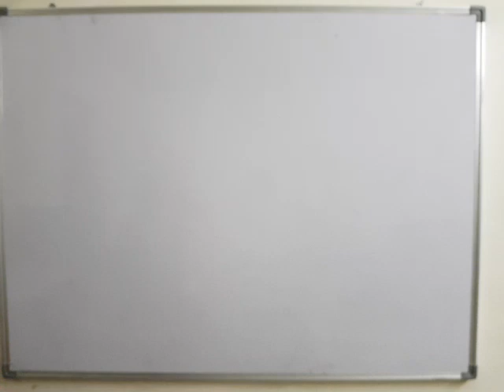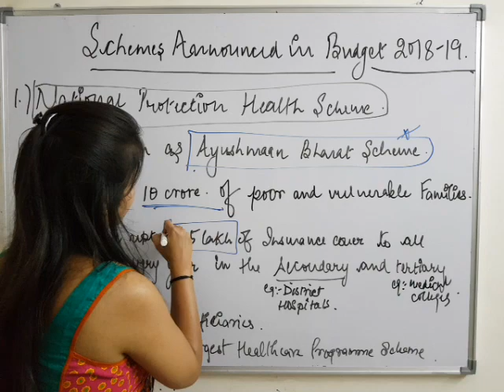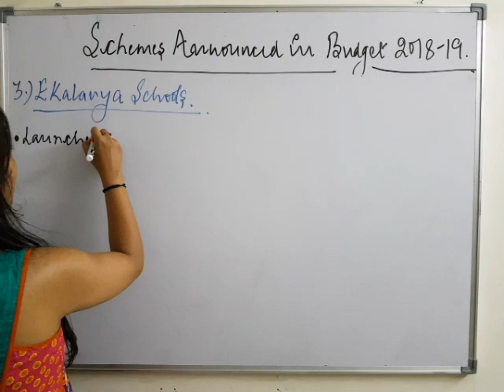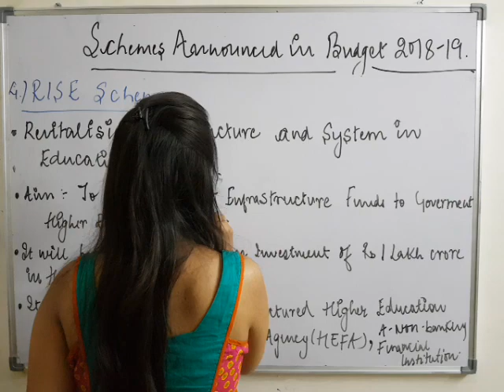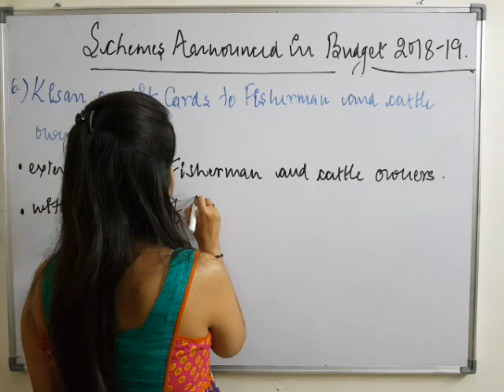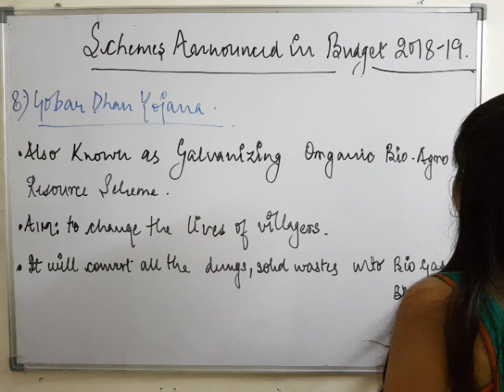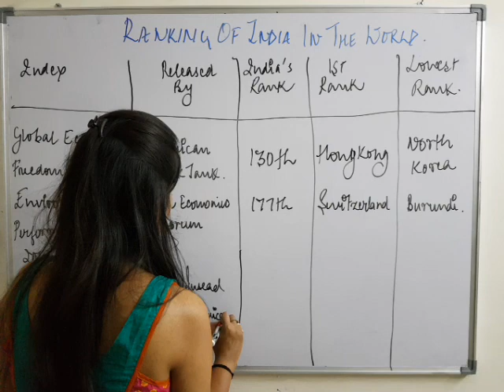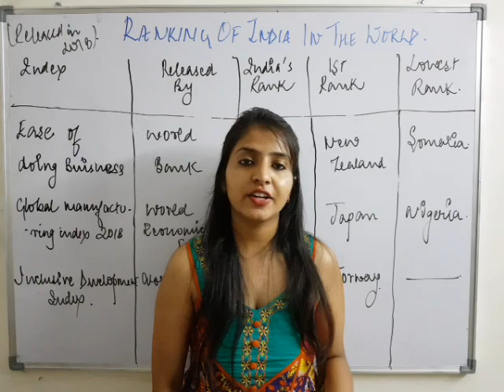SSC JE GK|MISCELLANEOUS-01